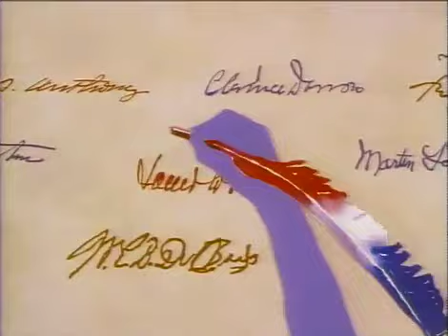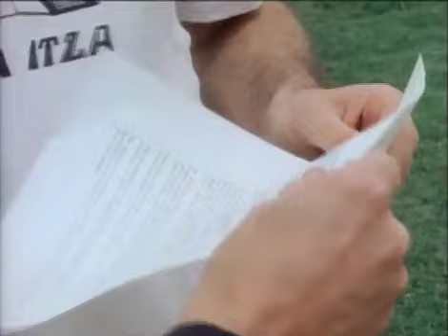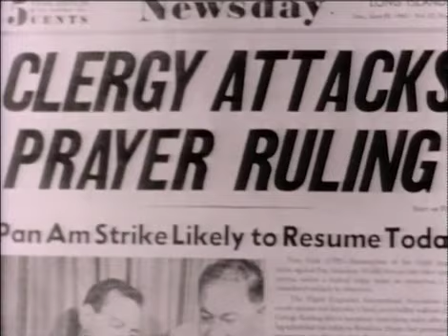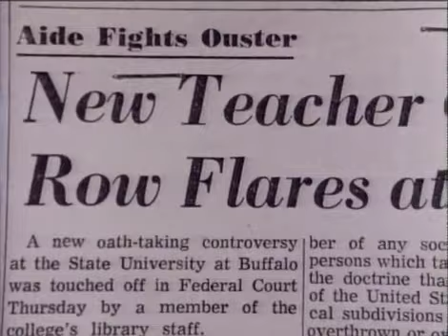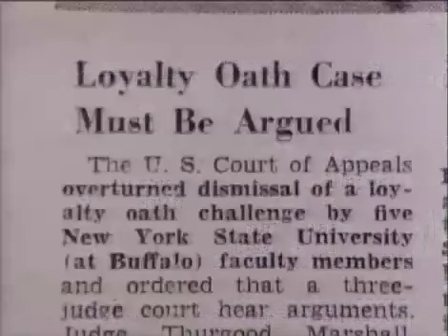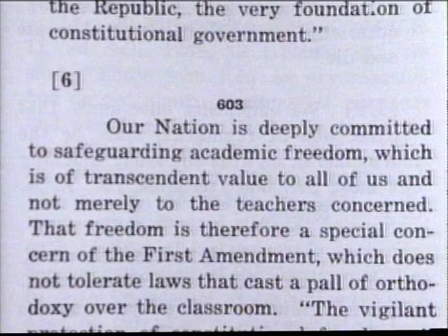For the People (Supreme Court Documentary - 1987)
A look into critical Supreme Court cases in the recent history of the United States.

1. Engel v. Vitale (1962) - Prayer in School
2. Keyishian v. Board of Regents (1967) - Loyalty Oaths
3. Bowers v. Hardwick (1986) - Sodomy